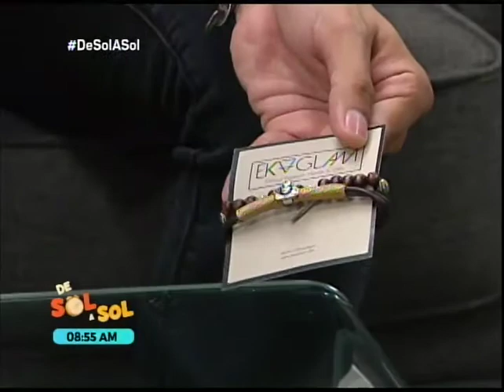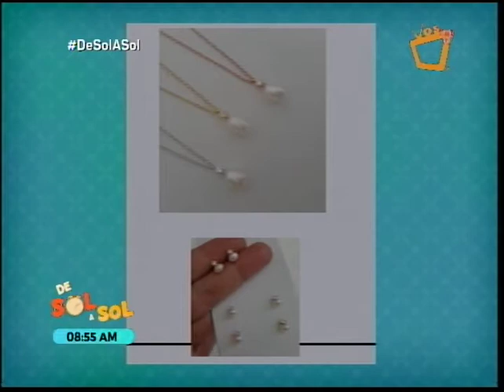Jóvenes nicaragüenses se unen en proyecto innovador de diseño de joyas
Alma Villalobos y Sergio Salmerón son dos jóvenes que se unieron para trabajar en un proyecto innovador, de la mano de diseñadores nacionales e impulsar el comercio local.